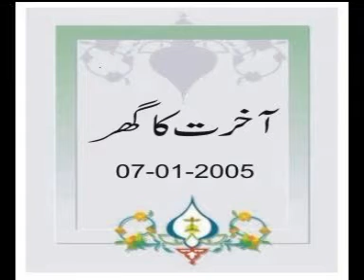Aakhirat Ka Ghar 07-01-2005